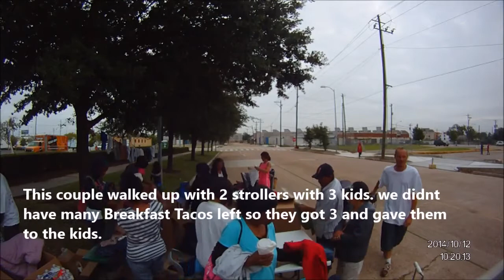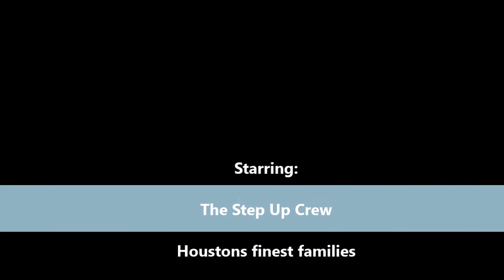Step Up the Begining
Feeding and clothing Houstons Finest